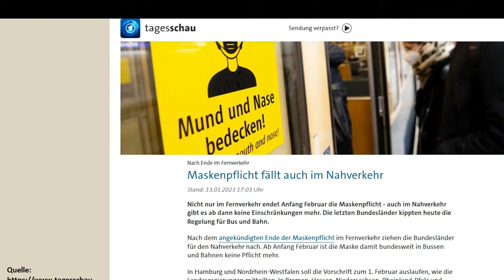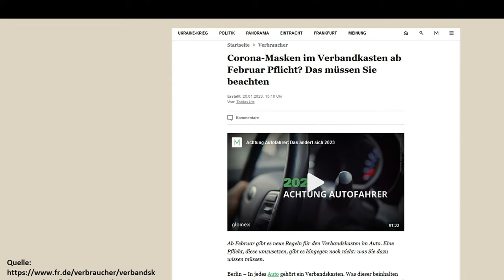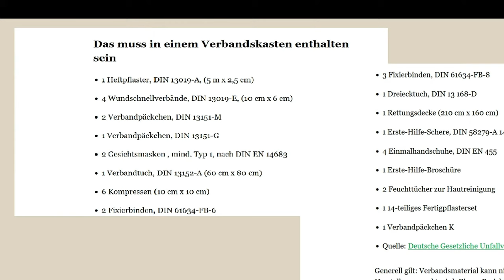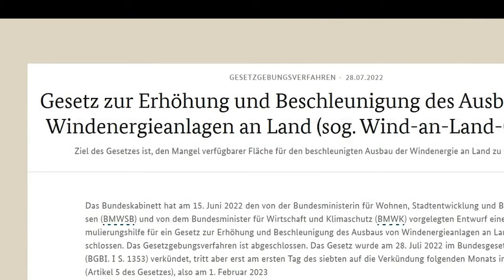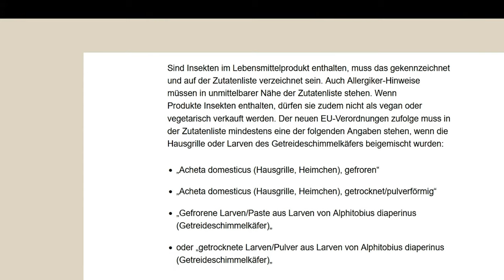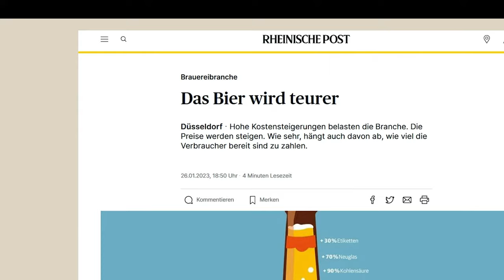Grillen, Heuschrecken, Käfer im deutschen Essen ab Februar und vieles mehr (2023) 4K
Es krabbelt oder kriecht nichts mehr, aber in Pulverform oder teils entfettet sind sie dabei: Neben Mehlwürmern und Heuschrecken dürfen jetzt auch Grillen und Getreideschimmelkäfer zu und in Lebensmitteln verarbeitet werden. Das hat die EU mit einer Erweiterung der Lebensmittelverordnung festgelegt.

Die getrocknete Larve eines Getreideschimmelkäfers, auch Buffalowurm genannt, liegt auf einer Bandnudel | dpa/Marijan Murat7 Min
EU erlaubt Insekten in Lebensmitteln

Getreideschimmelkäfer im FertiggerichtWer jetzt fürchtet, dass pulverisierte Insekten ohne Kennzeichnung in Fertiggerichten auftauchen, kann beruhigt sein: "Wir haben eine Zutatenliste und da muss die Verwendung von Insekten erkennbar sein. In der Regel wird es sogar vorne ausgelobt werden, weil es eine wertvolle Zutat ist", sagte Angela Clausen von der Verbraucherzentrale NRW im WDR 5-Morgenecho. Außerdem sind Allergiehinweise vorgeschrieben, weil einige Insekten für Allergiker problematisch sein könnten.
Insektenpulver-Beimischung: Was müssen Verbraucher beachten?

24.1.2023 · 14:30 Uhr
Die Hausgrille ist längst als Lebensmittel zugelassen
Plastikbeutel mit Mehl aus getrockneten Hausgrillenwerden für den Versand verpackt | dpa/Visarut Sankham
Plastikbeutel mit Mehl aus getrockneten Hausgrillen. Bild: dpa/Visarut Sankham

Schon seit März 2022 ist die Hausgrille als Novel Food (neuartiges Lebensmittel) zugelassen, jetzt dann auch als teilweise entfettetes Pulver und außerdem die Larven vom Getreideschimmelkäfer. Zugelassen werden diese Lebensmittel allerdings erst nach intensiver Sicherheitsprüfung durch die Europäische Behörde für Lebensmittelsicherheit EFSA.Die Anträge kommen immer von den Herstellern, es geht also nicht um eine neue Linie in der Ernährungspolitik der EU. Die Europäische Union muss dann nur noch entscheiden, ob die Insekten unbedenklich gegessen werden können. In vielen Teilen der Welt gelten Insekten als normale Lebensmittel, zum Beispiel in Asien.
Grillen statt grillen: Warum Insekten als Nahrungsmittel nichts Schlechtes sind

Tauchen Insekten jetzt in zahlreichen Gerichten auf?
Ein Mitarbeiter von Cricket Lab zeigt gefrorene Grillen. | WDR/ dpa/ Visarut Sankham
Gefrorene Grillen der Firma Cricket Lab. Bild: WDR/ dpa/ Visarut Sankham

Nein. Denn Insekten sind teure Rohstoffe und werden derzeit nicht in großem Umfang angeboten. Sie zählen eher zu den Nischenprodukten. Vermutlich werden Insekten dort als Herausstellungsmerkmal auch ausdrücklich beworben. Das Beimengen von Grille, Käfer & Co. in herkömmlichen Lebensmitteln ist derzeit eine Seltenheit. Offensiv beworben werden jedoch "Insekten-Snacks", zum Beispiel als gewürzte Heuschrecken oder als mit Schokolade ummantelte Mehlwürmer, oder finden sich auch im Kühlregal mancher Geschäfte als spezielle Insektenburger.
Lebensmittelverband Deutschland: Wie attraktiv ist Insektenpulver für Lebensmittelproduzenten?

Kleine Krabbler mit super Öko-Bilanz
Eine Hand greift in ein Schälchen, in welchem sich Insekten befinden. | Christin Klose
Reich an Omega 3- und 6-Fettsäuren sowie Mineralien Bild: Christin Klose

Aufgrund des hohen Proteingehalts sind Insekten allerdings ganz sicher ein Zukunftsthema als mögliche Alternative oder Ergänzung zu Fleisch und Fisch. Sie sind reich an Omega 3- und 6-Fettsäuren, Spurenelementen und Mineralstoffen wie Magnesium und Phosphor. Einige Heuschrecken enthalten zum Beispiel mehr als doppelt so viel Eiweiß wie Rinder- oder Hühnerfleisch. Als Proteinlieferanten übertreffen Insekten sogar Nüsse, Hülsenfrüchte und Getreide. Und sie punkten mit einer weit umweltfreundlicheren Produktion als Fleisch herkömmlicher Nutztiere: Insekten brauchen weniger Platz und verursachen weniger Treibhausgas-Emissionen.
Insekten-Food

Bei diesen Video handelt es sich um eine freie Übersetzung. Das Video dient lediglich zu Informationszwecken. Ich übernehme keinerlei Haftung für die Richtigkeit der Informationen in diesen Videos.  Die Informationen können und sollen eine individuelle Beratung durch hierfür qualifizierte Personen nicht ersetzen.